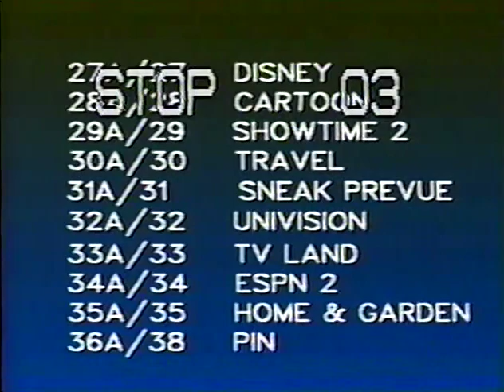1997 Varsity Ansonia vs Wolcott